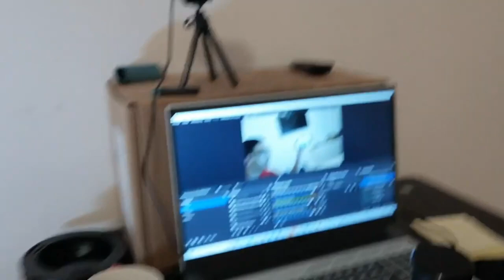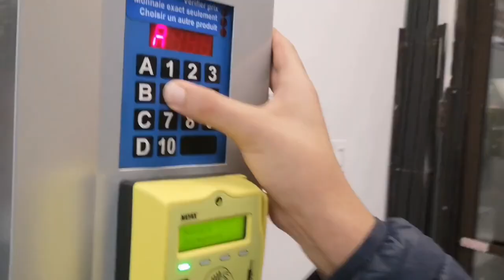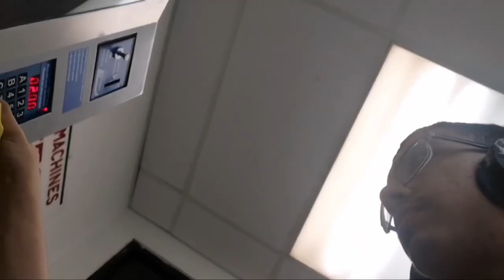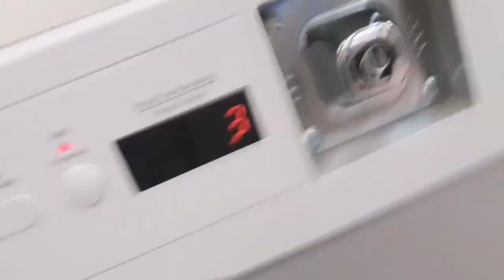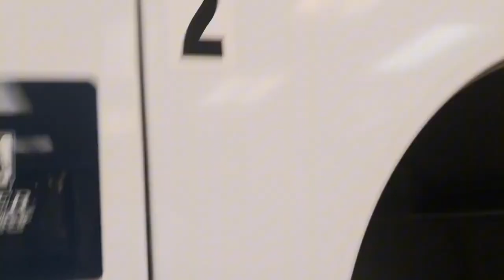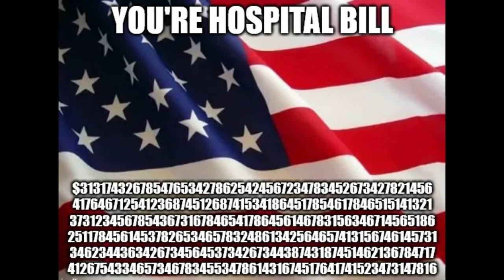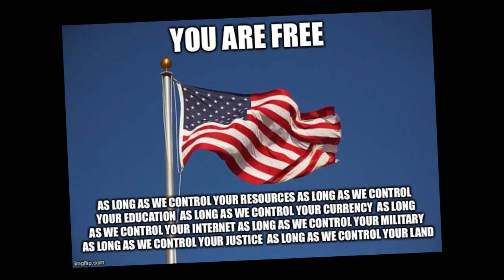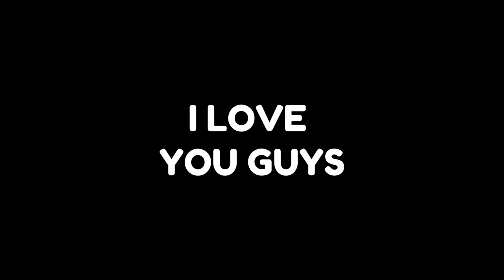CLEANING WITH X_SAMPLE! (Vlog)